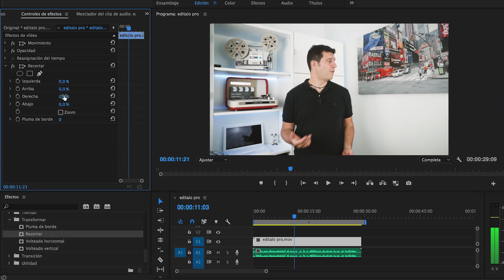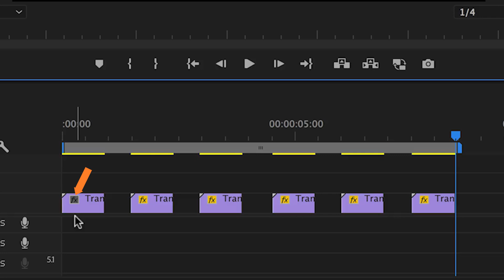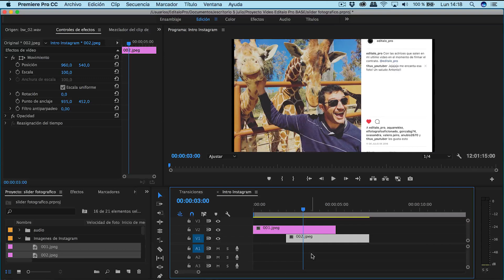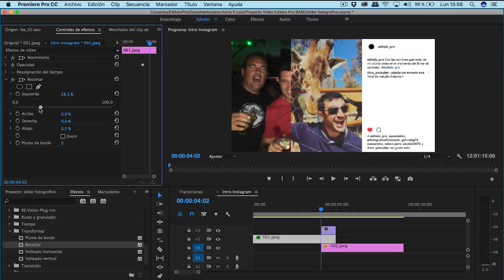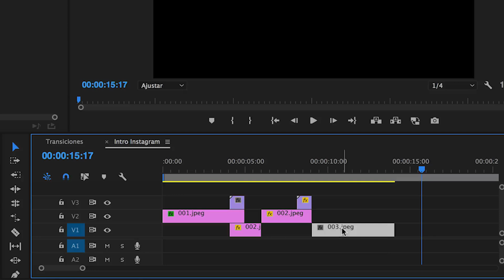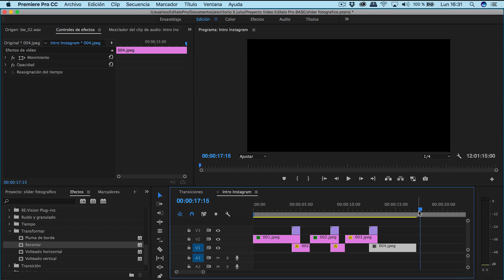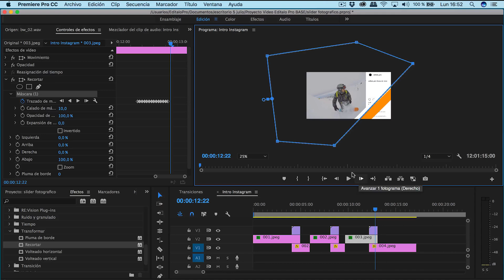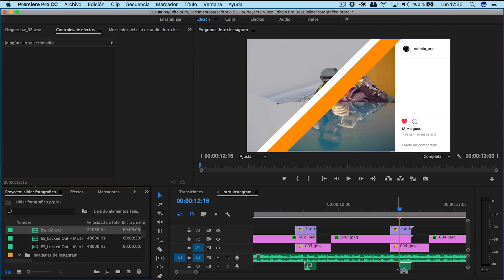🛠 Crea tus Transiciones de Vídeo en Adobe Premiere (segunda parte)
► Veremos cómo integrar los elementos que creamos en la primera parte para que realicen la transición usando la herramienta recortar, incluida en los efectos de vídeo del programa. con esta segunda parte ya sabrás crear tus transiciones en Adobe Premiere.

Lo veremos mediante la creación de una intro donde se muestran fotografías obtenidas de mi cuenta de Instagram usando una barra como elemento de transición.

►EQUIPO UTILIZADO

♫ Track Info:

➥Title: Locked Out - Martin Landh
➥Title: Ski Trip To Mars - Daniel Kadawatha